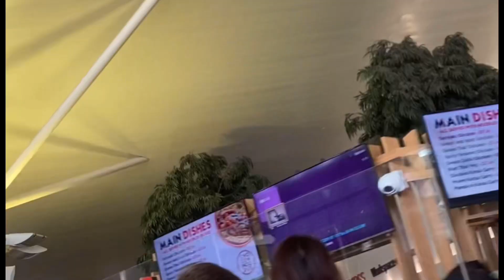Going to Devon || vlog !! // lolarosex